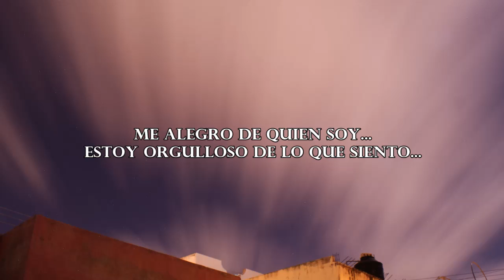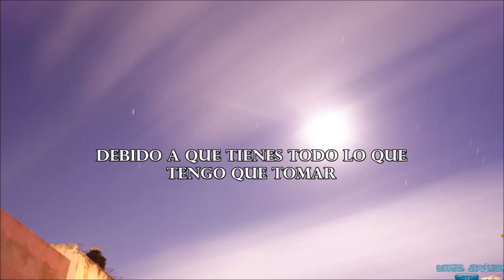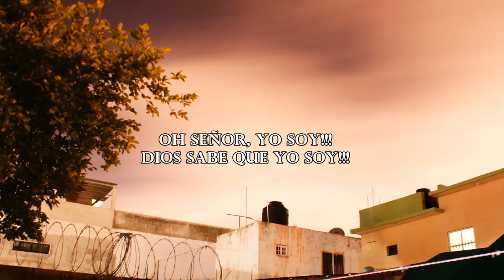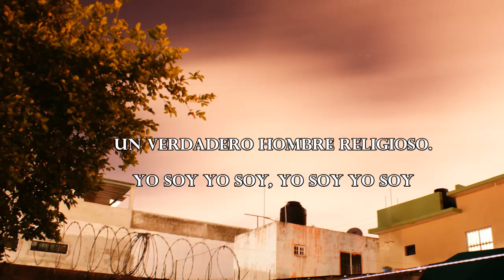Mr Loco-Hombre Religioso (Religious Man)[Españo]l TAC TEC S.D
Nacho Libre es una película de comedia del 2006 dirigida por Jared Hess, director debutante en los largometrajes con la comedia Napoleón Dynamite. La película es una producción de Nickelodeon Movies. El guion fue escrito por Jared Hess, Jerusha Hess y Mike White. El filme fue vagamente basado en la historia de Fray Tormenta, alias Rev. Sergio Gutiérrez Benítez, un cura católico mexicano de la vida-real que tuvo unos 23 años de carrera como un luchador enmascarado. Él luchó para recaudar fondos para el mantenimiento del orfanato que dirige. Los productores son Jack Black, David Klawans, Julia Pistor y Mike White. La película fue recibida con críticas variadas por parte de los críticos.
TAC TEC S.D